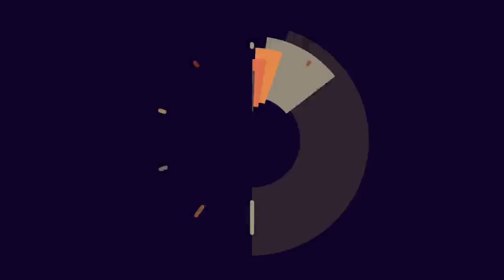Dakota pasa por el quirófano para operarse el pecho Un sueño cumplido